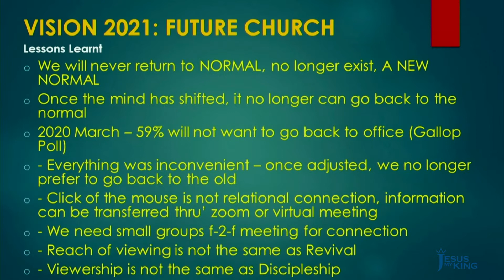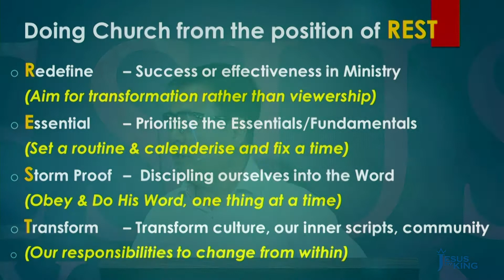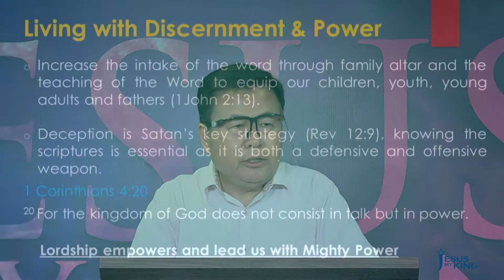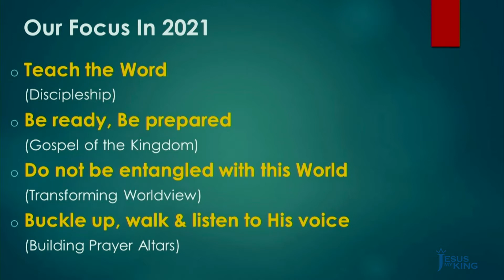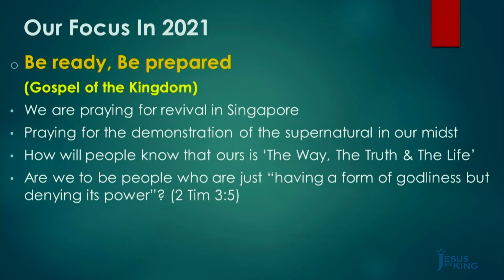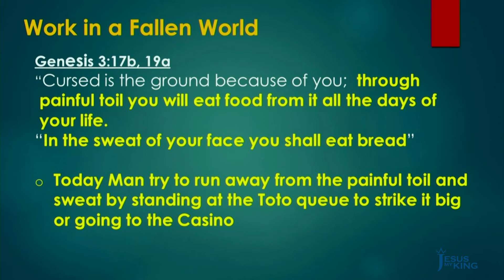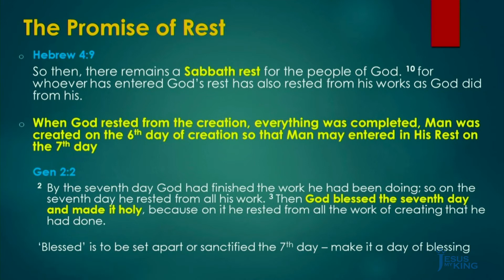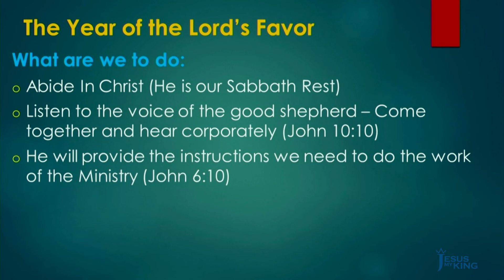Work To Enter into Rest | Barnabas Wong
Speaker: Pastor Barnabas Wong
Date: February 7, 2021
Assistant Pastor, Jesus My King Church Singapore
Recorded Live in Singapore